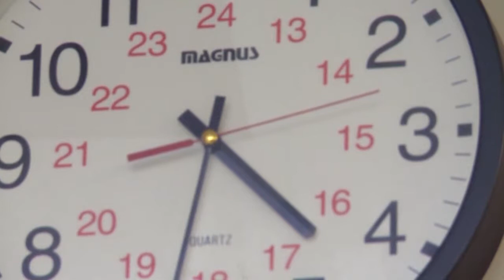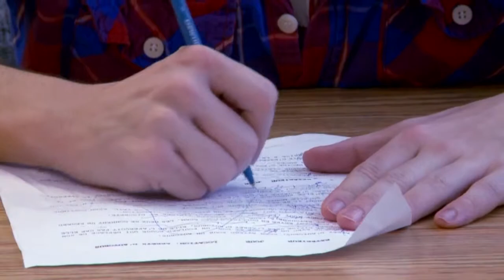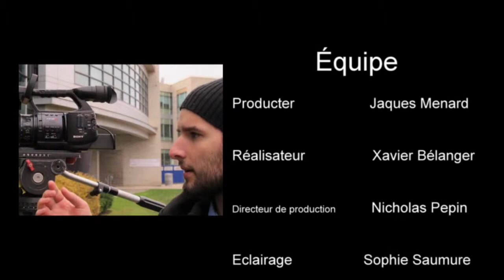Le foulard rouge - Court métrage - 2013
Elle est apparue et elle est repartie. Il ne reste que son foulard rouge pour la retrouver.